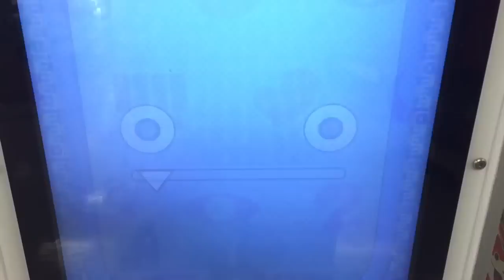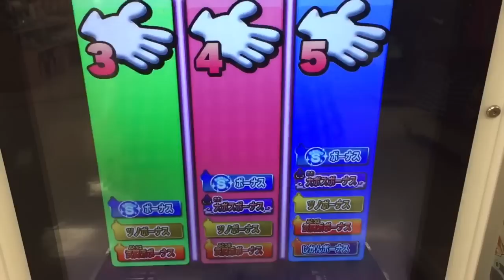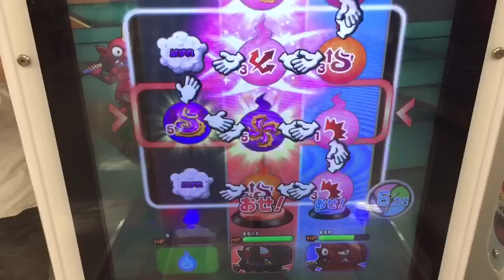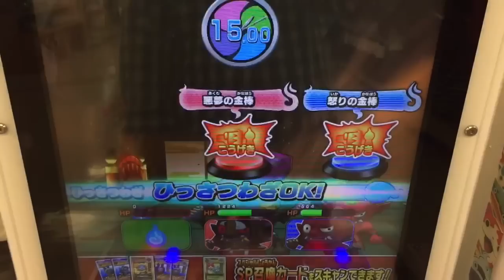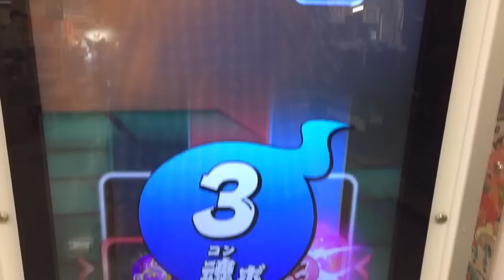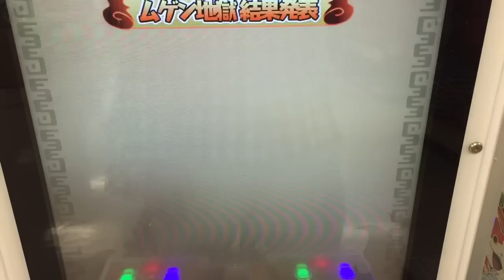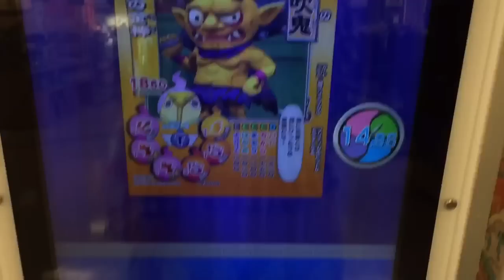妖怪ウォッチともだちウキウキペディア 13弾 赤鬼 黒鬼 山吹鬼 でムゲン地獄に挑戦！ こえんら 獅子まる りゅーくん ムゲン地獄 編 38階層 part51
鬼トリオでムゲン地獄に挑みました。
赤鬼 黒鬼 山吹鬼
こえんら 入手方法
りゅーくん 入手方法
獅子まる 入手方法

part26 USAピョン仲達 USAピョンエンペラーモード USAピョンミリタリースタイル ムゲン地獄26階層

Yo-Kai Watch
妖怪手錶
요괴 워치